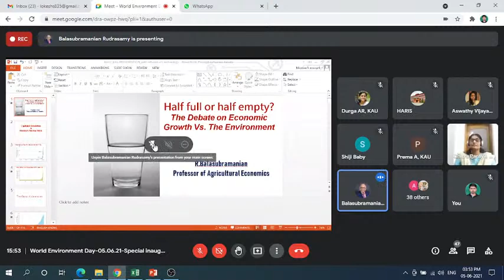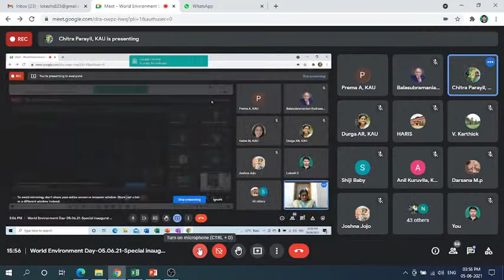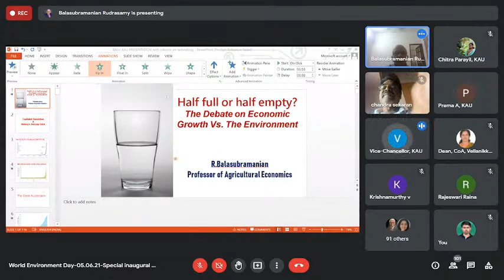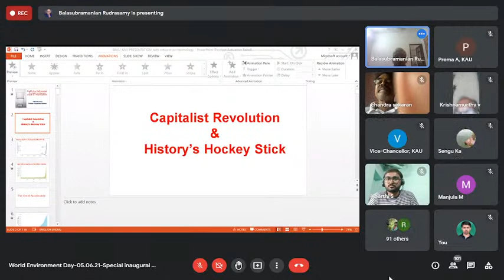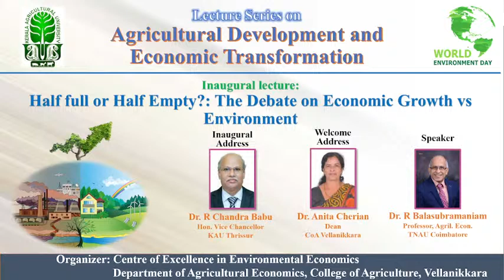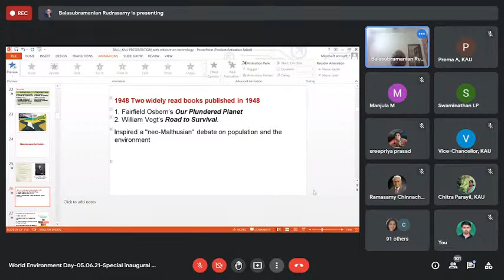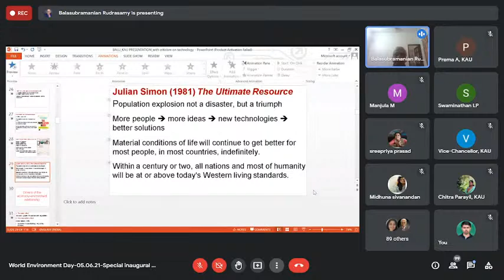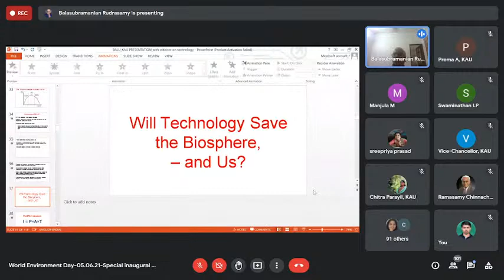Lecture Series: Agricultural Development and Economic Transformation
Video Streming